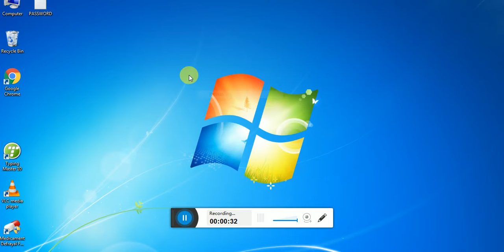Mallesh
How to increase the system speed